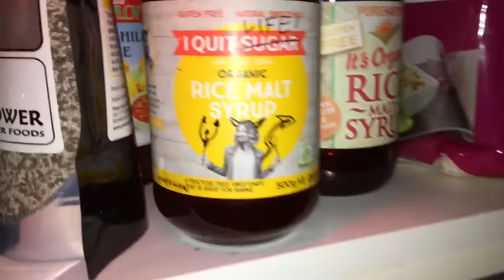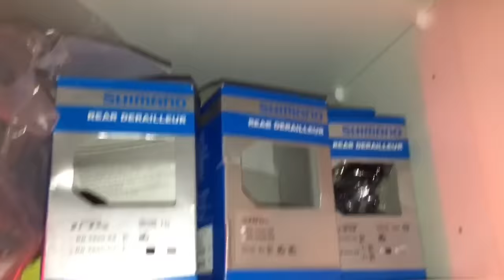Durianrider House Tour ASMR